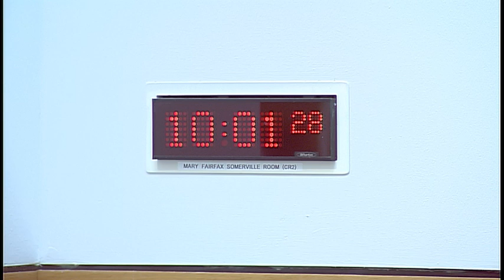Rural Economy and Connectivity Committee - 20 March 2019